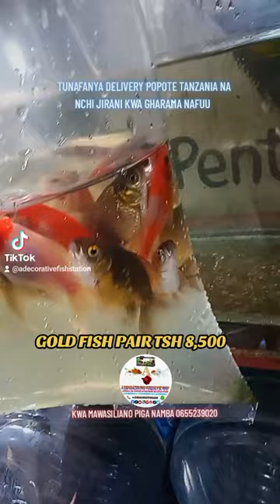GOLD FISH PAIR TSH 8,500. JE WAJUA ? ☝️☝️☝️🐠🐬🌿🅰️DECORATIVE FISH STATION WAUZAJI WA SAMAKI WA MAPAM